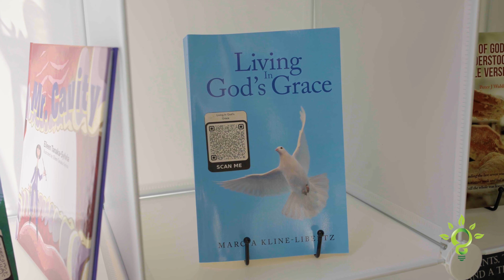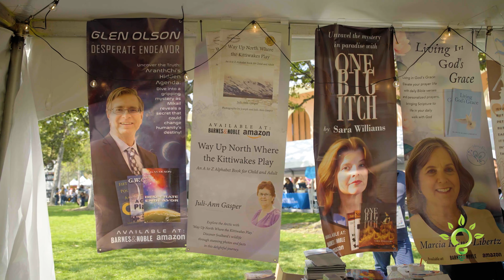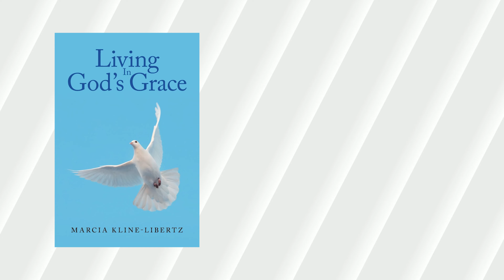MainSpring Books - Memorable Interview with Author Marcia Kline-Libertz at LATFoB 2024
Experience the enchantment of the LA Times Festival of Books 2024 again as we revisit the compelling interview with Marcia Kline-Libertz, the creative force behind "Living In God's Grace." Explore the inspirations, themes, and the creative journey that shaped this remarkable book during this memorable event.

About the Author:

Marcia, the middle daughter in the Campbell family, developed a deep faith in God early on despite a tumultuous family life. She met her husband, Wendell “Dink” Kline, in her first year of college, and they had a son, Wendell “Jay,” living happily in Leesburg, VA. After 32 years of marriage, Dink died of pancreatic cancer, with support from the Neville family. Marcia continued her career as an educator, later marrying Joe. They now live in Leesburg, enjoying church work, sewing, reading, and traveling, with four children and ten grandchildren between them.

Book Title: Living In God's Grace

"Living in God's Grace" is a collection of daily Bible verses paired with personal prayers. Each prayer helps readers apply biblical teachings to their own lives and encourages a more intimate and directed prayer life. This format is designed to help those hesitant about praying to create their own unique prayers to God.